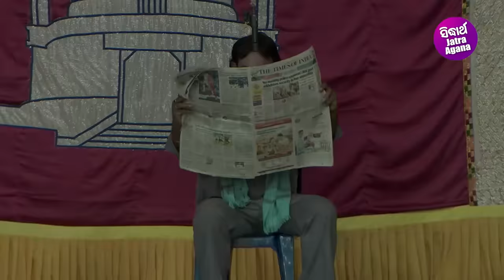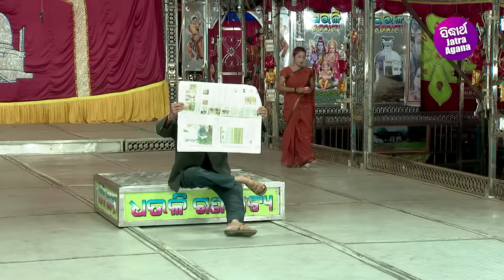KICHHI LUHA PEE JAE OTHA - କିଛି ଲୁହ ପିଇଯାଏ ଓଠ | SUPERHIT FULL JATRA | Goura Das | Dhouli Gananatya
FULL JATRA - KICHHI LUHA PEE JAE OTHA - କିଛି ଲୁହ ପିଇଯାଏ ଓଠ | DHOULI GANANATYA

ARTIST :
 Mahendra Das
Gourab Das
Muna
Namita
Radha
Ranjita,
Manibhadra
Milan
Biki Panda
Mamuni

"Sidharth TV" & "Sidharth Music" presents this video for you.